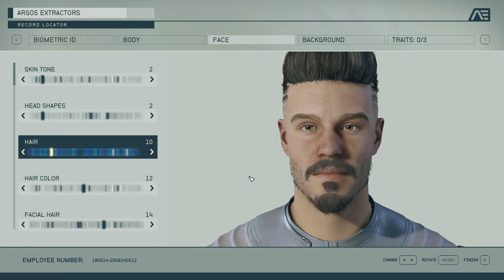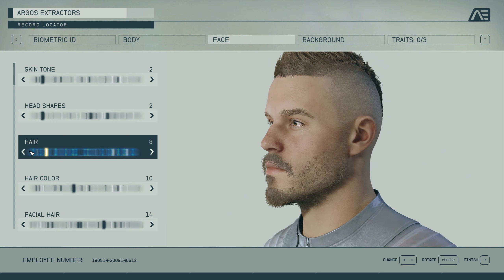Starfield - In Depth 1 - Character Creation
Let's have an overview of Starfield's character creator and it's many options.

00:27 Predefined characters
01:40 Body
02:54 Face
14:11 Background
16:41 Traits

A game from the award-winning game development and publishing company @bethesda

The game is running on a GeForce 4070 at 2K high quality.

Cheers!